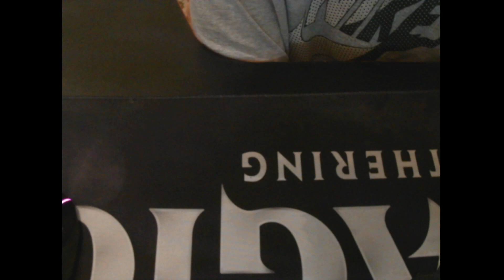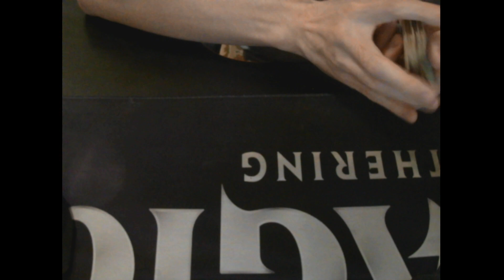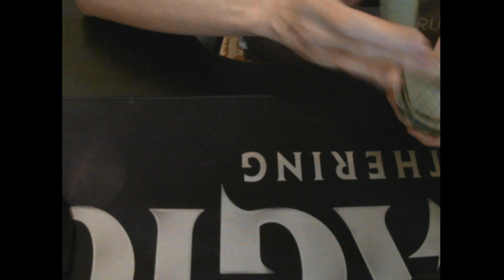Гадание Россия 2023! Кратко!